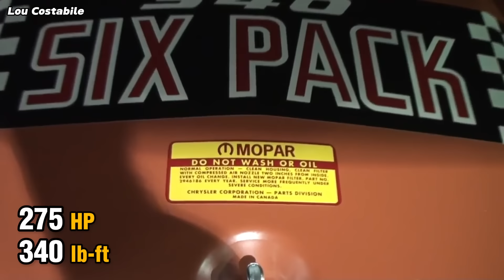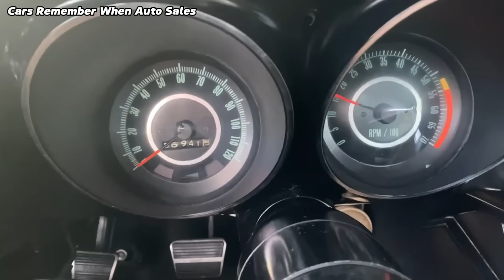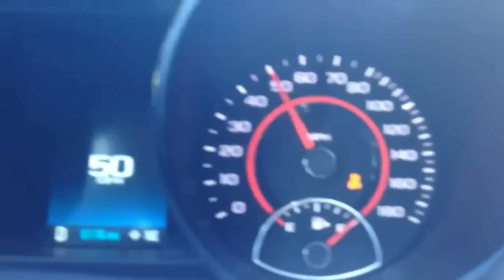12 Most Powerful Small-Block V8 Muscle Cars On The Used Market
in today's video we're going to be covering the most powerful small block V8s on the used market currently. We'll cover their engine displacement, power output, 0 to 60 mph times, and how much they cost according to Hagerty and Kelley Blue Book.

00:00 Intro
00:23 1965 Plymouth Barracuda Formula S
01:10 1967 Buick GS 340
01:51 1970 Dodge Challenger R/T 340
02:46 1970 Ford Mustang Boss 302
03:27 1967 Chevrolet Camaro RS SS 350
04:16 1967 Shelby Mustang GT350
05:06 2014 Chevrolet SS
05:53 2016 Chevrolet Camaro SS
06:44 2018 Ford Mustang GT
07:26 2017 Chevrolet Corvette Grand Sport
08:12 2011 Dodge Challenger SRT8 392
09:05 2017 Chevrolet Camaro ZL1

©️ American Legends Production

I do NOT own some or all of the video materials used in this video.